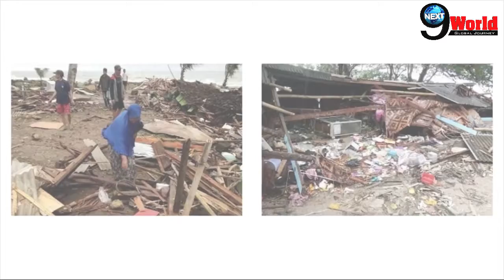Indonesia Tsunami: Death toll reaches 222, Indonesia tsunami triggered by volcanic eruption